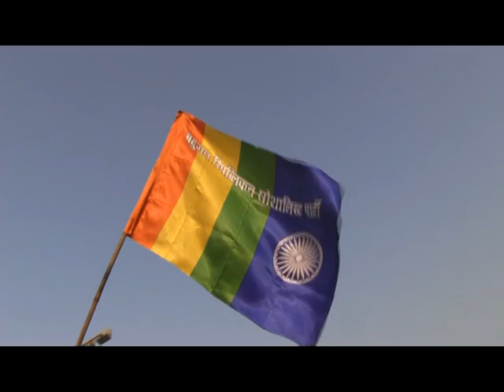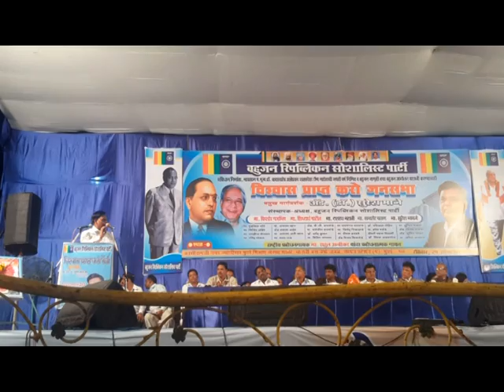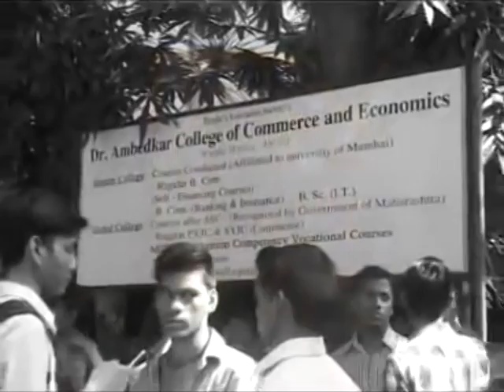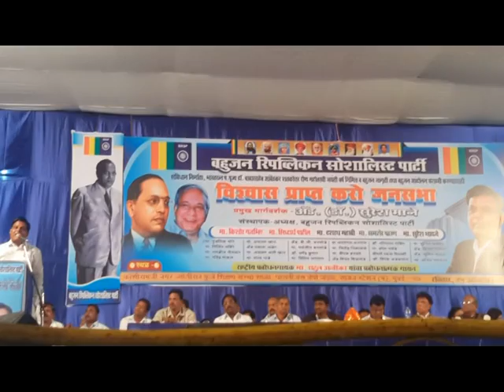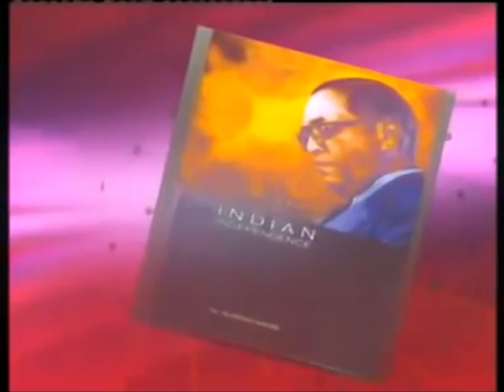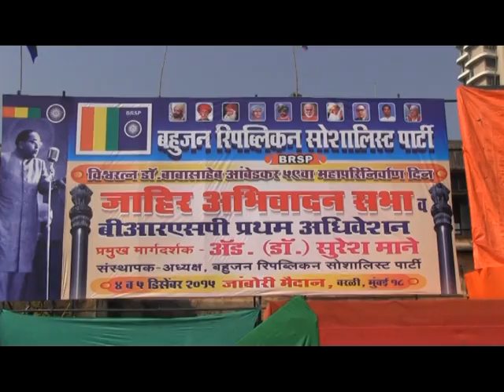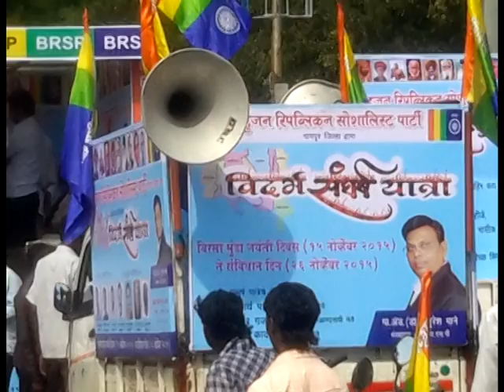Adv. Dr. SURESH MANE